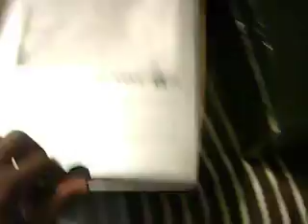My Air Jordan Collection (Just the Jordans) Part 2 Nelly Spizikes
this is part 2 of my Air Jordan collection featuring the Air Jordana Nelly Spizikes